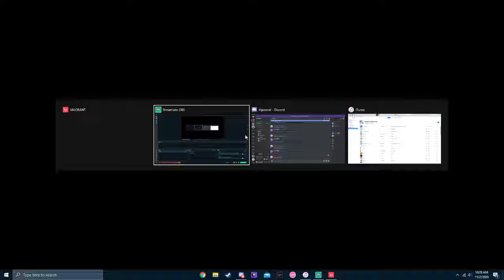Road to Radiant Part 12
Unrated with Ze Real Bois